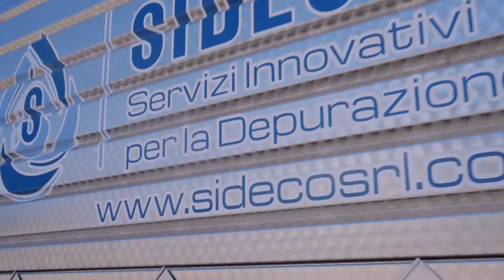Sideco - spot 2